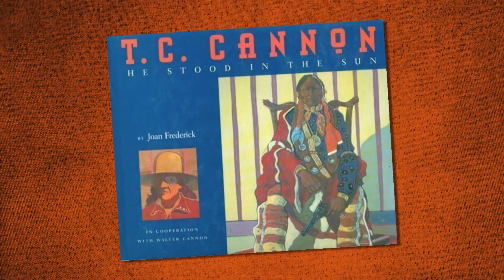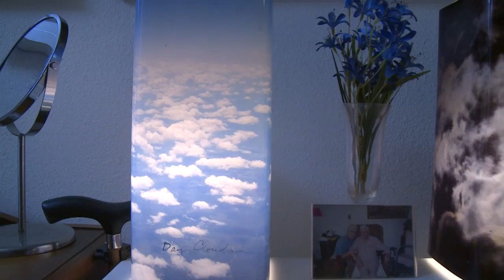JOAN FREDERICK, artist profile by San Antonio PBS station KLRN , Aug. 2015